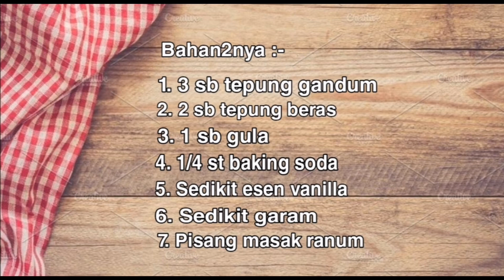CEKODOK PISANG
Selamat datang ke Margad Channel. Video ini terinspirasi terbit sebab anak2 yang jauh di perantauan sering bertanya cara memasak sesuatu resepi. Kesemua masakan dalam video ini saya abadikan khusus untuk panduan anak2 saya memasak dan amnya juga untuk semua.  Kata orang masakan ibu jugalah yang terbaik buat anak2.

Perkongsian masakan kali ini adalah resepi cekodok pisang. Menu yang istimewa sangat mudah, ringkas dan lazat. Bagi anak2 gadis yang baru brjinak2 mahu belajar memasak bolehlah cuba resepi ini. Bahan2 mudah didapati dipasaran. Cara2 memasak mudah diikuti melalui paparan video. Diharap perkongsian resepi ini bermanfaat untuk semua.

Selamat mencuba.

 Relaxdaily